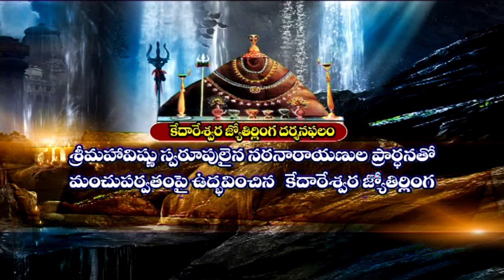Kedarnath Jyotirlinga Temple || ద్వాదశ జ్యోతిర్లింగాలలో శ్రీ కేదార్నాథ్ స్వామి దర్శనం - ఫలితాలు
🙏 Watch ▶️ Kedarnath Jyotirlinga Temple - Kedarnath In Uttarakhand || ద్వాదశ జ్యోతిర్లింగాలలో శ్రీ కేదార్నాథ్ స్వామి దర్శనం - ఫలితాలు || Interesting Facts and Importance of Kshetra Darshanam || Somnath Jyotirlinga Stotram and Benefits || Bhakti Info

Situated in the Rudra Himalayan Range, at an altitude of 1200 feet, Kedarnath Jyotirlinga is also considered as one of the 4 dhams of Hindu religion. Due to extremely cold weather and snowfall, the temple remains closed for 6 months during winter and is open only from May to June. Pilgrims on their way to Kedarnath, first visit Gangotri and Yamunotri to take holy water, which they offer to Kedarnath shivalinga.

People believe on visiting Kedarnath temple and bathing the jyotirlinga, one can get rid of all unhappiness, ill luck, and misfortunes. Trekking up to Kedarnath is moderately difficult and people use walking sticks or ride on mules or dolis. The Samadhi of Shankaracharya- the famous Hindu saint is located just behind the main Kedarnath temple.

Temple opening hours: 4 AM to 12 Noon and 3 PM to 9 PM.

How to reach: Jolly Grant is the nearest aiport and Rishikesh is the nearest railway station to Kedarnath. The nearest road connectivity is till Gaurkund from where you cna trek to Kedarnath.

ఈ BHAKTI INFO ఛానెల్ కేవలం మీకు భక్తిని అందించడం కోసం. మా ఛానెల్ మీలో ఉన్న మానవత్వాన్ని, దైవత్వాన్ని అందరికి ఉపయోగపడేలా చేస్తుంది. ఇది మతానికి, కులానికి, జాతికి దేవుడు ఒక్కడే అని సూచిస్తుంది. త్రిమూర్తులు, అల్లా, జీసస్ కోరేది ఒక్కటే భక్తిమయం రసరమ్యం. ఎదుటి వారిలో దేవుణ్ణి చూసేవాడు నిజమైన భక్తుడు.
ఓం విష్ణవే నమః ॐ ఆధ్యాత్మికత తో కూడిన దైవ చింతన కలుగ చేసి దైవమార్గంలో నడిపించుటకు మా ఈ చిన్న ప్రయత్నం.

☞ Bhagavad Gita
☞ Ramayanam
☞ Maha Bharatam
☞ Hanuman Chalisa
☞ Garuda Puranam
☞ Sri Lalitha Sahasranama Stotram
☞ Ganesha Pancharatnam
☞ Annapurnashtakam
☞ Kalabhairavashtakam
☞ Dakshinamurthy Stotram
☞ Krishnashtakam
☞ Bhaja Govindam
☞ Sivānandalahari
☞ Saundaryalahari
☞ Sri Lakshmi Narasimha Karavalamba Stotram
☞ Sarada Bhujangam
☞ Kanakadhara Stotram
☞ Bhavani Astakam
☞ Siva Manasa Puja
☞ Pandurangashtakam
☞ Subramanya Bhujangam
☞ Kashi Panchakam
☞ Suvarnamala
☞ Vedic Chants
☞ Ganesha Stotras
☞ Shiva Stotras
☞ Vishnu Stotras
☞ Devi Stotras
☞ Hanuman Stotras
☞ Venkateswara Stotras
☞ Annamayya Keerthanas
☞ Sai Baba Stotras
☞ Krishna Stotras
☞ Durga Devi Stotras
☞ Lakshmi Devi Stotras
☞ Saraswathi Devi Stotras
☞ ASHTOTTARA SATA NAMAVALI'S OF ALL GODS
☞ ASHTOTTARA SATA NAMA STOTRAS OF ALL GODS
☞ NAVAGRAHA STOTRAMS
☞ SAHASRANAMN STOTRAMS
☞ DAILY PRAYERS
☞ AND ALL SLOKAS.